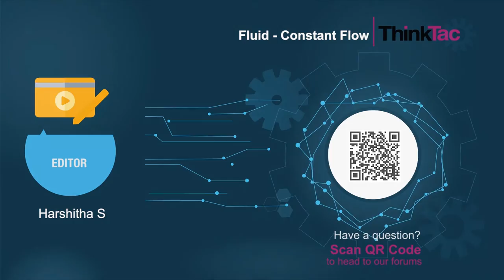Fluid - Constant Flow | ThinkTac | Science Experiments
. The pressure at a point due to a column of fluid depends on the height of the fluid column above the point as well as the density of the fluid. In this remarkable TACtivity, using just a straw and a waste plastic bottle, we are able to observe how the flow rate depends on the difference in pressure between two points, and not purely on the height of the fluid column itself!